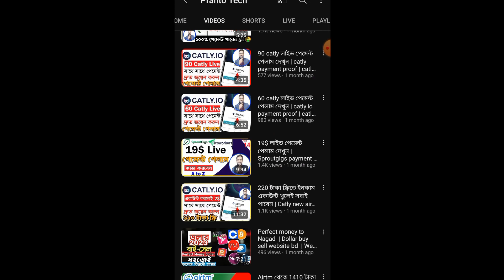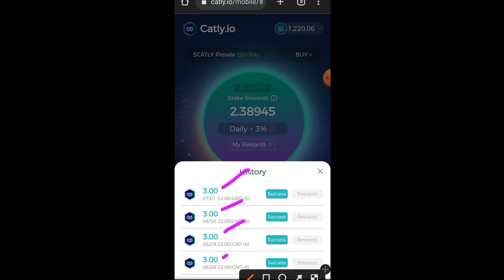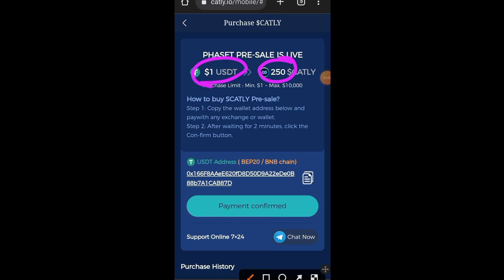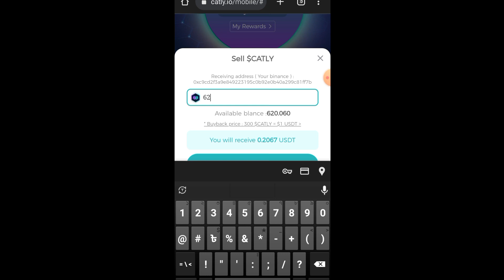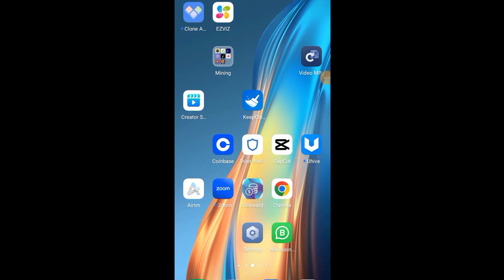catly থেকে আবারো পেমেন্ট পেলাম | catly payment proof | Catly withdrawal proof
More related keyword:

catly free income site
catly token
catly airdrop
how to earn money from catly
catly site
catly site review
catly review
catly site withdraw
catly withdraw
catly.io airdrop
catly new airdrop 2023
catly token exchange process
today new airdrop
catly token sell
catly
new instant airdrop
new airdrop
binance new airdrop
crypto airdrop
catly airdrop 2023
free airdrop
catly.io airdrop 2023
catly.io payment proof
catly payment proof
catly.io airdrop payment proof
catly airdrop payment proof
catly.io withdrawal proof
catly.io withdraw
catly airdrop
catly airdrop withdraw
catly.io
catly.io airdrop
catly.io app payment proof
catly.io airdrop withdraw proof
catly.io token airdrop
instant payment airdrop
catly.io withdrawal proof
catly.io airdrop instant sell binance withdraw
catly.io instant withdraw airdrop proofs
catly airdrop instant payment
catly.io withdrawal
catly.io airdrop 2023
payment proof
how to create account catly.io

টাকা ইনকাম
online income 2023 bangladesh
taka inkam
online income
taka income
টাকা ইনকাম
অনলাইন ইনকাম মোবাইল দিয়ে
taka inkam kora apps 2023
অনলাইন ইনকাম
taka inkam
Part time jobs for writerbay
Online
free money
data entry jobs
typing jobs
tk income app 2023
অনলাইনে আয় করার সহজ উপায়
taka income 2023
inkam apps 2023
taka income korar upay
income
24 ঘণ্টায় 2400 টাকা ইনকাম
Real Earning Site
Online Income Site
online income
tiyashx
income site
অনলাইন ইনকাম
income
কিভাবে টাকা ইনকাম করা যায়
free income
how to earn money online
income app
অনলাইন ইনকাম
srm tech.o4
অনলাইনে টাকা আয়
Online Income
Typing job
taka income
Admob
Admob app
Income